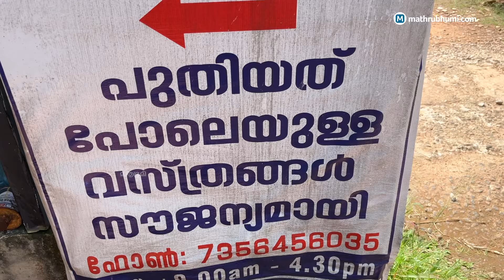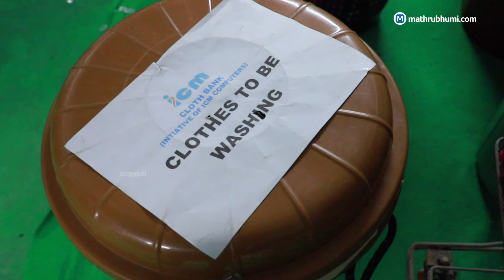റേഷന്‍കാര്‍ഡുമായി വന്നാല്‍ വസ്ത്രങ്ങള്‍ സൗജന്യം - ഇത് മേരി സോജന്‍ മാതൃക | Cloth Bank | Kottayam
ഉപയോഗിച്ചതും കേടുവരാത്തതും ആയ വസ്ത്രങ്ങൾ ശേഖരിച്ച്, അവ ഗുണനിലവാരം അനുസരിച്ച് വേർതിരിച്ച് ആണ് വിതരണം ചെയ്യുന്ന ഒരു സ്ഥാപനം. അതാണ് കോട്ടയം തലയോലപ്പറമ്പിലെ ക്ലോത്ത് ബാങ്ക്. കോവിഡ് കാലത്താണ് ക്ലോത്ത് ബാങ്ക് എന്ന ആശയം മേരി സോജന്റെ മനസ്സിലെത്തുന്നത്. ഭർത്താവ് സോജൻ റോയിയുടെ പ്രോത്സാഹനം കൂടിയായപ്പോൾ അത് യാഥാർഥ്യമായി.

തൻറെ കുട്ടികളുടെയും ഭർത്താവിൻറെ കമ്പ്യൂട്ടർ സ്ഥാപനത്തിലെ സ്റ്റാഫുകളുടെയും വസ്ത്രങ്ങൾ ശേഖരിച്ചാണ് ആദ്യം തുടക്കം. പിന്നീട് സ്കൂളുകൾ വഴിയും കോളേജുകൾ വഴിയും വിവിധ ക്ലബ്ബുകൾ വഴിയുമൊക്കെ വസ്ത്രങ്ങൾ ശേഖരിച്ചു തുടങ്ങി ഇന്ന് വൻ വിജയമായി മുന്നോട്ട് പോകുന്നു ഈ ക്ലോത്ത് ബാങ്ക്. അറിയാം ക്ലോത്ത് ബാങ്കിന് പിന്നിലെ കഥ.